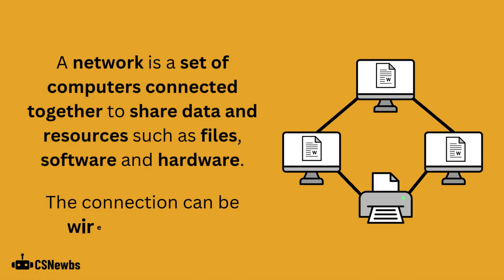LAN & WAN | 3.1 | OCR GCSE Computer Science | J277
This video explains what a network is and the differences between the two main types: a local area network (LAN) and a wide area network (WAN).

This video is based on the OCR J277 Computer Science specification. The topic is 1.3.1 Networks and Topologies from Paper 1.